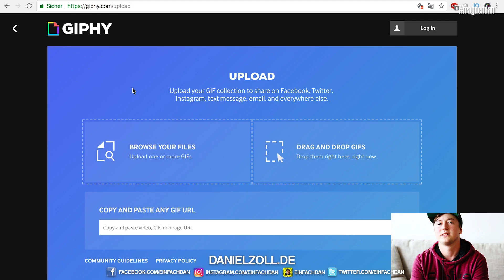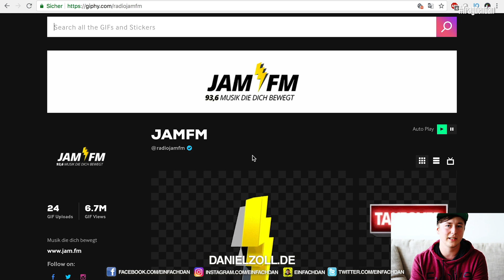✂️Instagram GIFs erstellen ✂️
Stell dir mal vor, du öffnest die GIF-Sammlung auf Instagram und ganz oben erscheint dein selbst kreiertes GIF. Mehr Prestige geht ja wohl nicht oder? Aber selbst wenn es dir nicht um den Fame geht, sondern du einfach nur oft Clips siehst, mit denen du deine Insta Story gerne aufpimpen würdest, könnte diese Anleitung hier das Richtige für dich sein. Mein Kumpel Flo hat selbst schon GIFs erstellt und erfolgreich auf Instagram untergebracht, daher hat er die besten Tipps auf Lager und verrät sie dir in diesem Video.

Hey, ich bin Dan und hier bekommst du alle Infos, Tipps, Tricks und Hacks zum Thema Social Media. Facebook, Instagram, Snapchat, Musical.ly und vieles mehr. Ich erklär dir Social Media, ganz einfach!